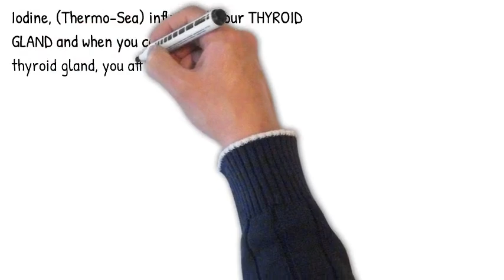Thermosea /Plant Formula/Sea Vegetables/Thyroid support Synergy Wellness, Dr. Tim Harrigan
Thermosea has been an awesome addition to our protocols and practice.  Available in our office, and only through select providers.  Its hard to keep this product on the shelf.  People comment that it gives them more energy, less foggy brain, hair falls out less...etc. This is phenomenal thyroid support product.  Call for a free consultation.

Heart disease is the #1 Killer!  WE all need to support this area with proper foods, exercise, and nutritional supplements/support!

The #1 thing I have found in practice and with my family/friends, that is the easiest and most impactful to our health/function, is adding a specialized food enzyme formula whenever eating cooked and processed food!

There are 3 types of enzymes, and our bodies produce 2 of them!  So when we supplement with food based enzymes, it takes stress off of our digestive and metabolic enzymes that literally run our bodies!  Think of enzymes as the catalyst/spark to allow our nutrients/vitamins/minerals to actually help our body's!  Without enzymes, we would literally drop dead!

Enzymes are like a bank account. You are either depleting/withdrawing them by eating cooked and processed foods, or making deposits/providing them to the body.  It's quite simple.  Imagine little pac-mans going around in your blood targeting the extra proteins, sugars, fats, lactose, gluten, etc etc etc, after your body has problems doing it on its own!
What we consume, food and/or supplements, can either be the best medicine in the world, or a detrimental poison to our bodies!  After seeing thousands of patients, working on my own health/optimization, keeping our 4 children 100% off all meds so far (not even a Tylenol), and feeding our obsession of addressing the cause to our lacking homeostasis, we may know a few things:-)  - Dr. Tim

There is a time and place for drugs and surgery!  However, we can all agree that they do not address the cause of the issue almost ever, nor are our bodies deficient in aspirin for example!

When you understand the our current healthcare system/medical intervention is the 3rd leading cause of death, medications are the 4th, our life span is decreasing for the first time in a very long time...   We may all want to rethink our healthcare choices and definitely our supplement choices/purchases.  If you want to beat the odds and live a long and fulfilling life, you may want to do different things than the majority of the U.S.

Let's get you in tip top shape, so you can use your life's vehicle (aka your physical body) to help others, enjoy our hobbies, take care of our family's, and simply live a beautiful and fulfilled journey for the short time we get on this planet!

We would love to answer any questions or offer any help!

Stop Treating Symptoms!  Not many doctors truly understand how to address the causes!